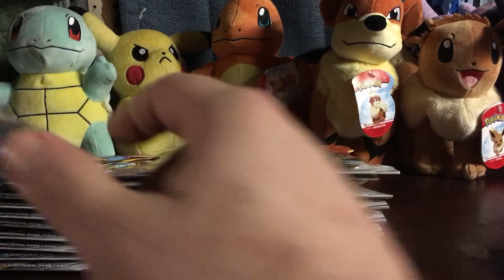Bought some more packs to share for all of you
Hope we get some great pulls out of these packs. Again thank you everyone for your support of the channel.😇